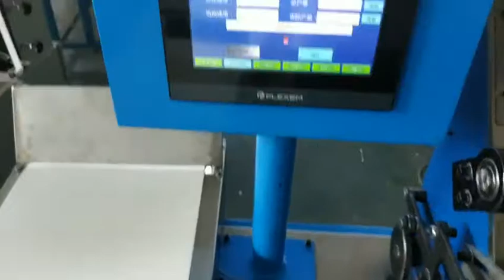high speed individual coffee stirrer stick packing machine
Zhejiang shengzhou Hongda Machinery Co,ltd
contact :Jane